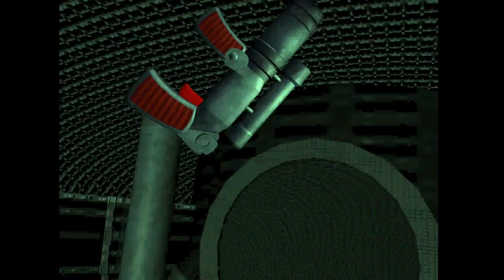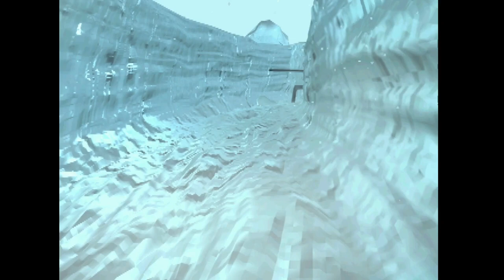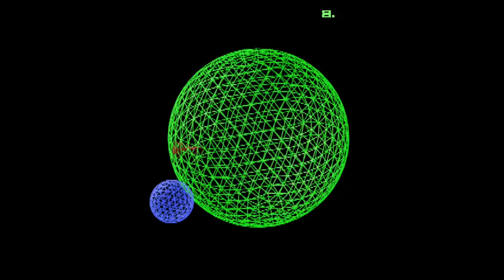Let's Play The Feeble Files #21 - Doom Eternal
Feeble finally has working transportation. Now we're motoring!